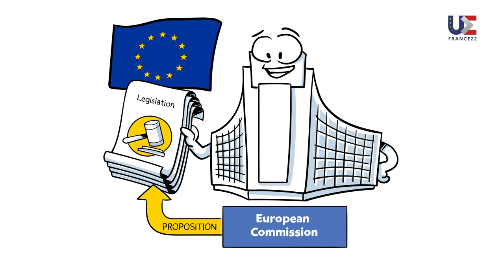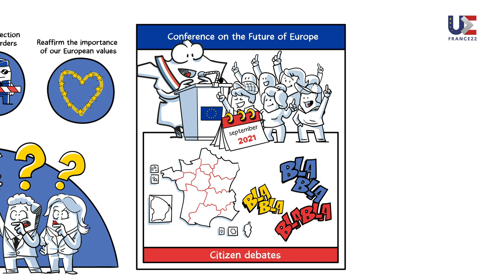What is the presidency of the Council of the European Union?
Taking over on 1 January, France will hold the presidency of the Council of the European Union for the next six months. What does this mean, and what is France’s role during this presidency?

Watch this fun and educational video for the key information to better understand the presidency.